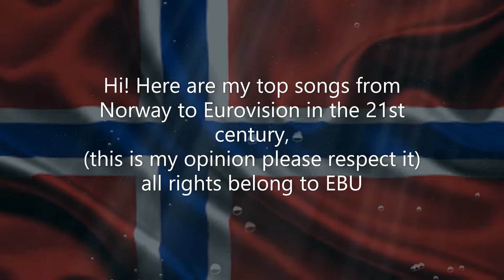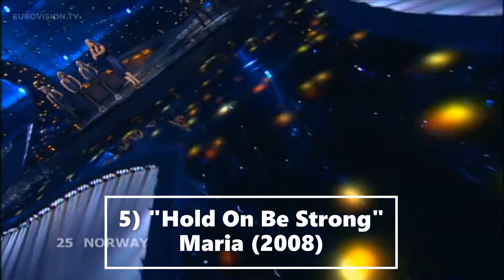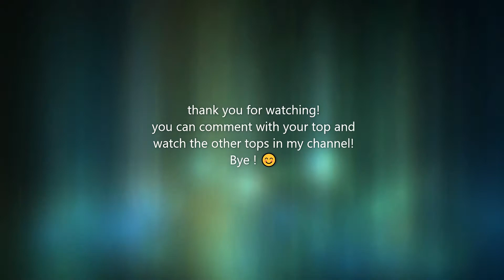Norway in Eurovision, MY TOP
Hi! Here are my top songs from Norway to Eurovision in the 21st century,
(this is my opinion please respect it)
I will release a top for each country every week …

All copyrights belong to EBU, and all original videos are from the official Eurovision Song Contest channel.

The Netherlands Switzerland Belgium Germany France United Kingdom Luxembourg Italy Austria Denmark Sweden Monaco Norway Spain Finland Portugal Ireland Malta Israel Greece Cyprus Turkey Iceland Slovenia Bosnia-Herzgovina Croatia Estonia Lithuania Latvia Russia Hungary Poland North Macedonia Ukraine Belarus Andorra Albania Serbia Slovakia Romania Moldova Bulgaria Armenia Georgia Montenegro Czech Republic San Marino Australia Azerbaijan

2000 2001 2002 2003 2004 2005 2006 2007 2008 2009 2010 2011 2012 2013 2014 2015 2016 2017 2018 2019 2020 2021